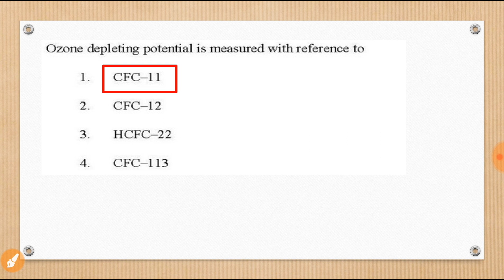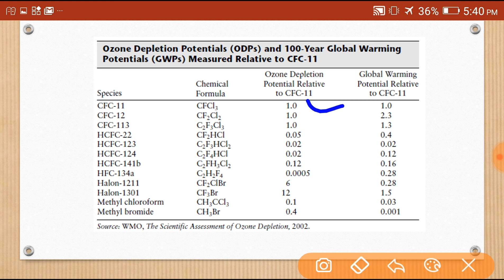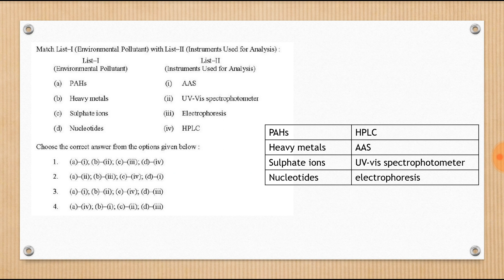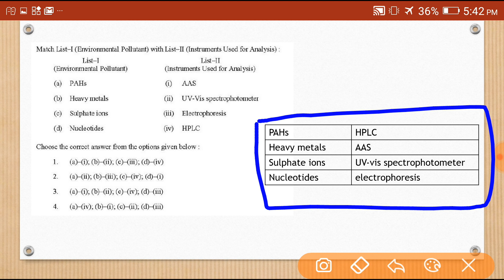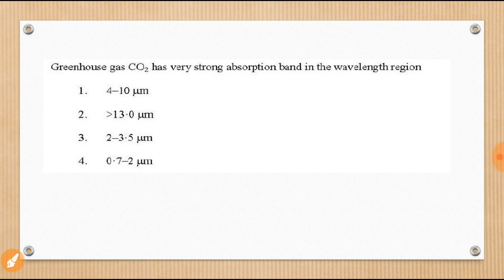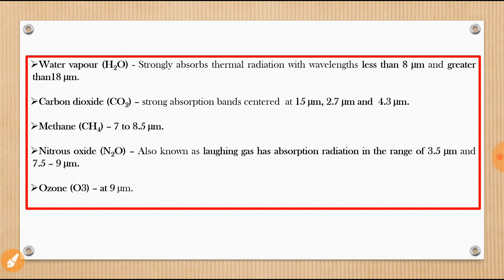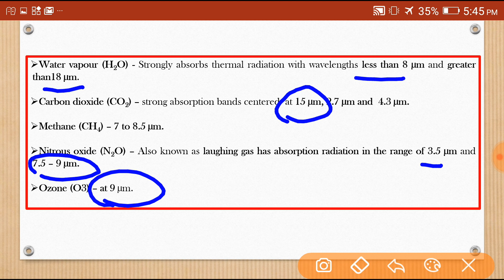Target JRF | environmental sciences | nta net jrf| best online classes| mind mapping